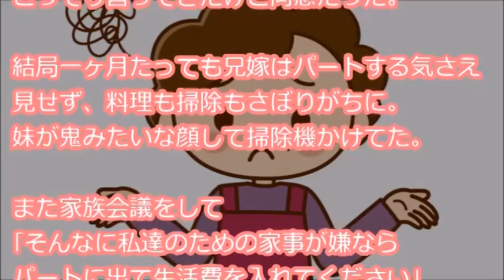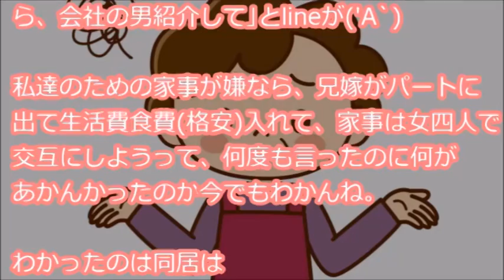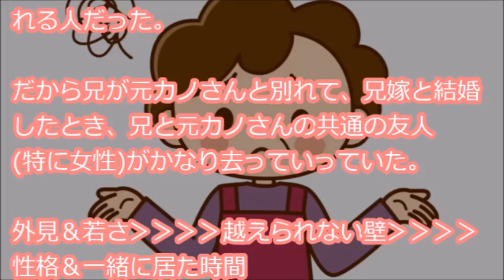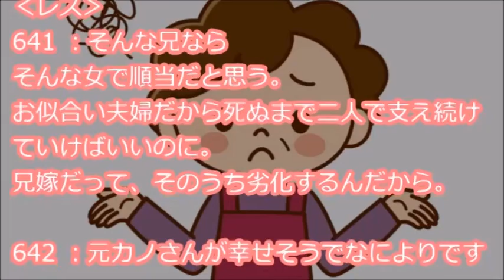【すごい神経】 兄の会社が倒産し一時的に同居→家族「家事分担の件だけど…」兄嫁「パートをするので…」家族「いつから？」兄嫁「…」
『結婚後に会社潰れて無職になった兄と専業主婦の兄嫁。兄夫婦は生活苦のために一時的に兄実家に同居することになった。(兄嫁から見てウトメとコトメ二人いる義実家)ウトメである私の両親は仕事と趣味に忙しく・・・』

【用語解説】
・ウト

赤ちゃん。

・k/K
警察